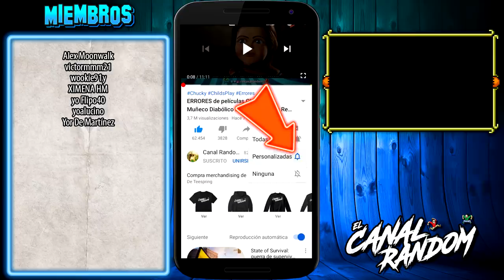CONAN el Bárbaro ERRORES de Películas + SORTEO ÉPICO!!! | CANAL RANDOM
"Participo, por Crom !!!"

Hoy hablaremos de Conan el Bárbaro, película de espada y brujería protagonizada por Arnold Schwarzenegger en la que interpreta al mítico personaje creado por Robert E. Howard.
En este vídeo, te cuento, te resumo y te explico los errores de este clásico de los 80 en 9 minutos más o menos.